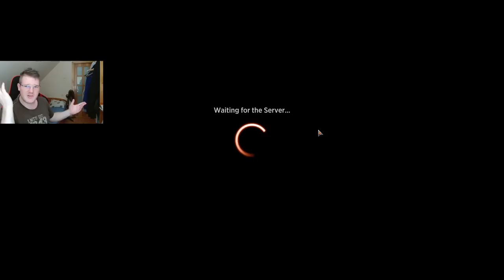New META 🟥 Mono Red Urabrask Burn | Standard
mono red standard control no alchemy here pro mythic stuff MTG arena deck guide and gameplay with commentary. I am the only true one.

Deck
3 Urabrask (MOM) 169
22 Mountain (LTR) 269
4 Arcane Bombardment (SNC) 101
3 Mechanized Warfare (BRO) 139
4 Big Score (SNC) 102
4 Burn Down the House (MID) 131
4 End the Festivities (VOW) 155
4 Lightning Strike (JMP) 152
3 Reckless Impulse (VOW) 174
4 Play with Fire (MID) 154
1 Field of Ruin (THB) 242
3 Volcanic Spite (MOM) 170
2 Solphim, Mayhem Dominus (ONE) 150

Deck List in links